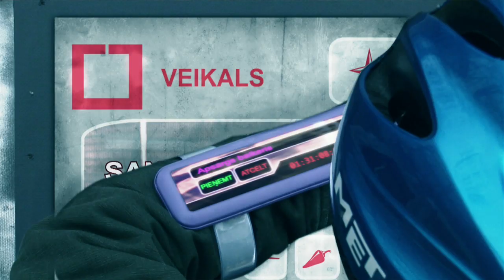S.P.B. - Another Day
Band - SPB;
Song - Another Day;
Lyrics - Jānis Aišpurs & The Sound Poets;
Director - Didzis Eglītis;
Camera - Lāsma Ābele;
Producer - The Sound Poets & Didzis Eglītis;
Red One camera from "Cuba studio"
This song was written for short fiction film "somebody"! Some fragments from particular movie can be seen in this video!